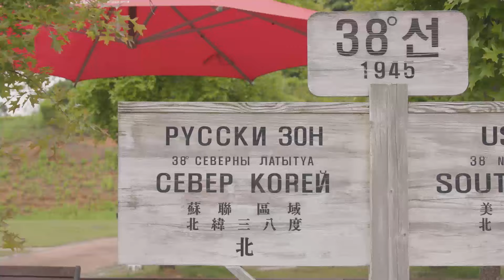[통일현장] 통일공감 탈출 퀴즈쇼! ★통니버스★ 미리보기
통일부에서 퀴즈를 통해 통일정책을 알려주는
예능프로그램을 제작했습니다.
재미와 정보까지 모두 잡은 국민공감! 탈출 퀴즈쇼!
★통니버스★를 현장에서 소개합니다!